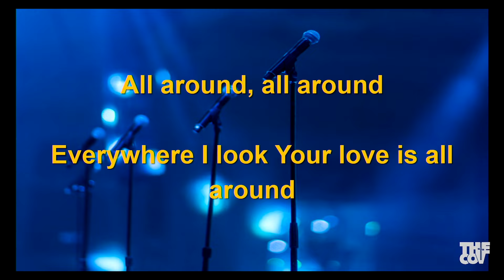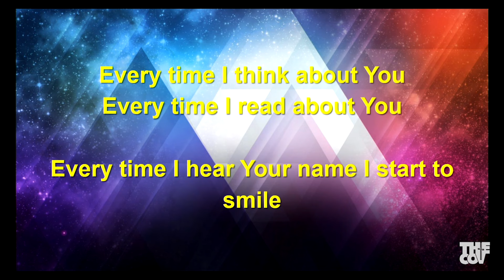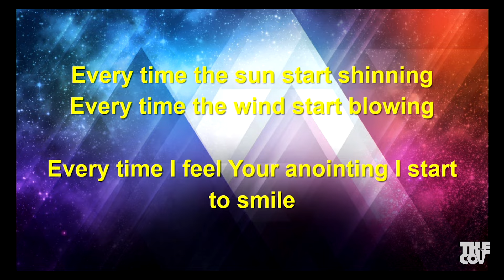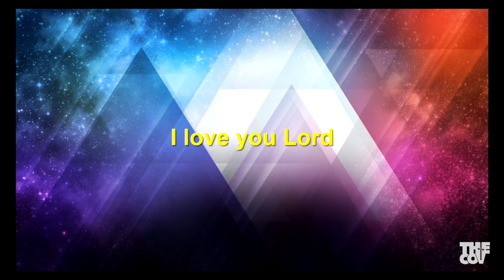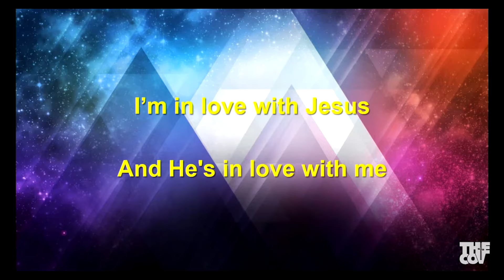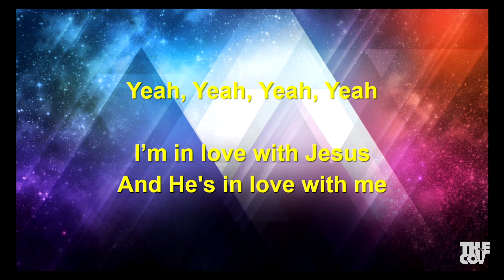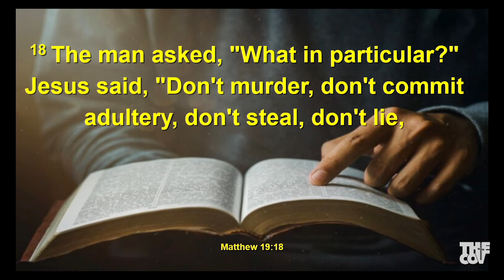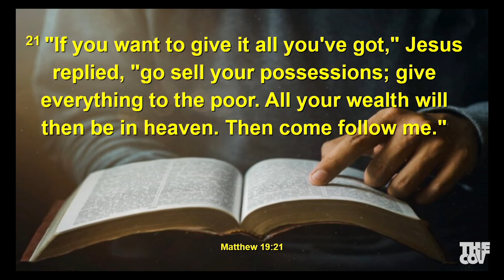"Before I Let Go" | Pastor Stephen J. Thurston II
9:00 AM Worship Service

“Before I Let Go” (Matthew 19:16-22)
Pastor Stephen J. Thurston II

To give and learn more about The Cov, please visit our